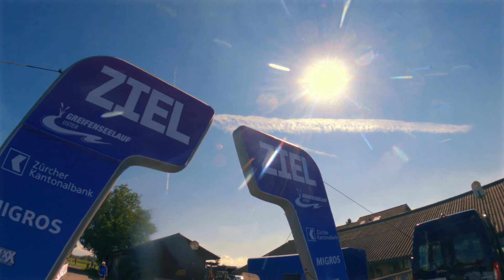Greifenseelauf Uster 2021